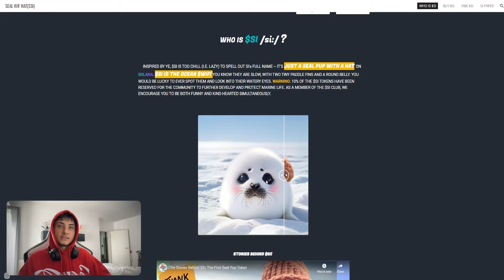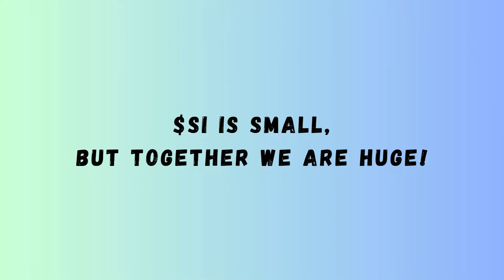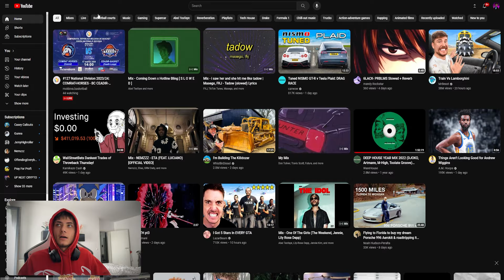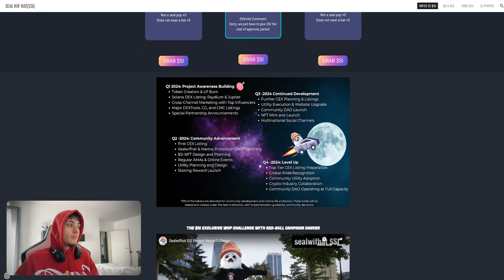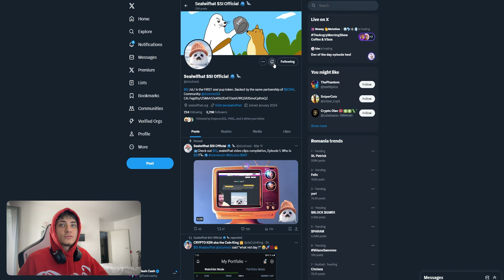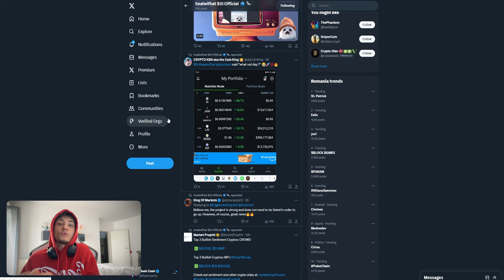THIS IS THE CUTEST TOKEN EVER sealwifhat $SI | THE FIRST SEAL PUP TO 100X